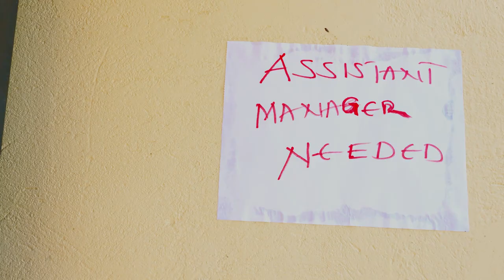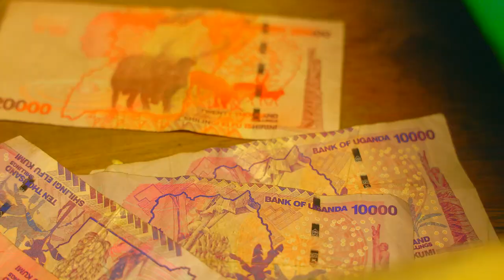Babylon By Flexxy 'D banton (Official Music Video)